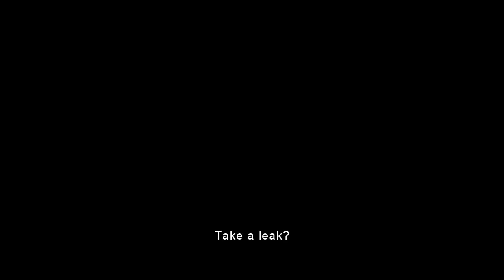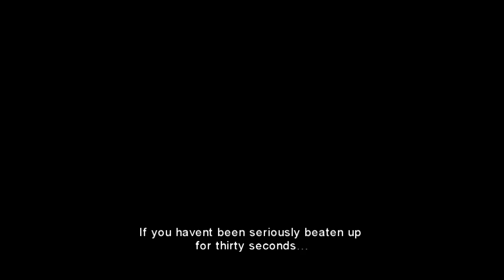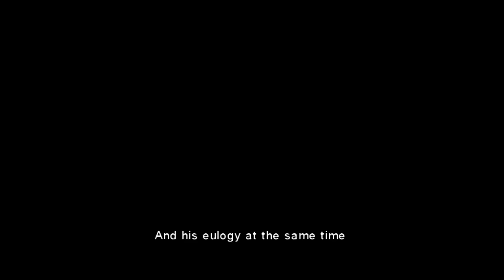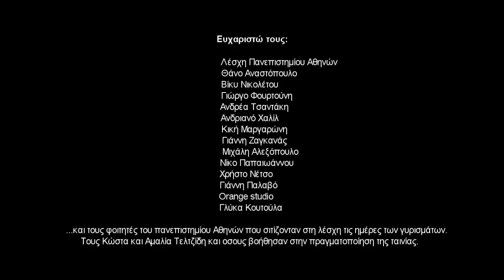O KΥΡΙΟΣ Π. (30 Seconds)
Short film. Color, HD 720P. Stereo.

Starring:  Dimitris Poulikakos,  Michael  Ikonomou.

Written & directed by : George Teltzidis,

Based on a short story by Giannis Palavos : "The story of Mr. P",

Director of  photography: Dimitris Kasimatis,

Camera operator: Nikos Karanikolas,

Production Sound Mixer: Stavros Avramidis

Production designer & costume designer : Eleftheria Tziva Petrova

Production manager: Katerina Gioulmihalaki

Screening History:

1st Famafusta film festival-Cyprus

12th International Panorama of Independent Film and Video Makers- Greece

4th THESS INTERNATIONAL SHORT FILM FESTIVAL- Greece. CINEMATIC ACHIEVEMENT AWARD

1st First Step Film Fest- Albania

16th International Short Film Festival Leuven- Belgium

33rd Drama international film festival -- Greece

1st Greek-Turkish short film festival. Dialog -- Turkey

London Greek film festival

Psarokokalo short film festival

Theodoros Maragos short film festival

Athens Digital Film Festival

Tokyo International Film Festival

Awards: 4th THESS INTERNATIONAL SHORT FILM FESTIVAL.  CINEMATIC ACHIEVEMENT AWARD.

-Theodoros Maragos short film festival. Best film award and best actor award for Michael Ikonomou performance.

-Athens Digital Film Festival. best actor award for Dimitris Poulikakos  performance.